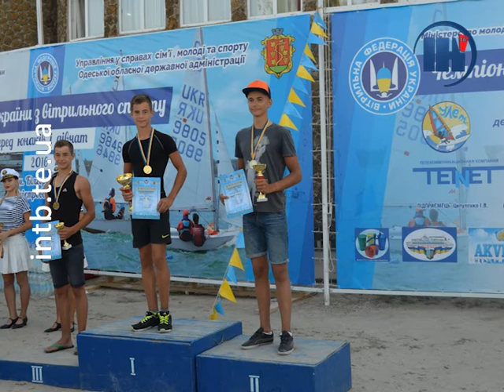Тернопільські віндсерфінгісти привезли з Чемпіонату України три медалі